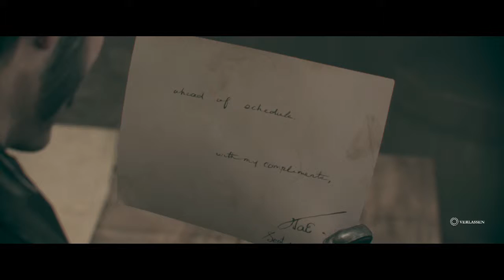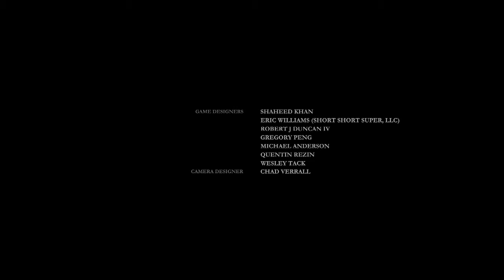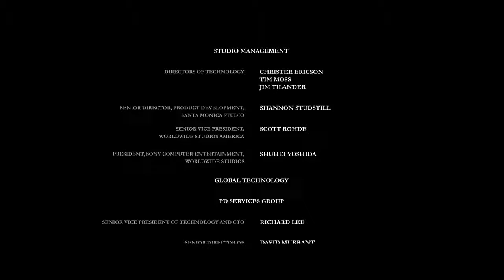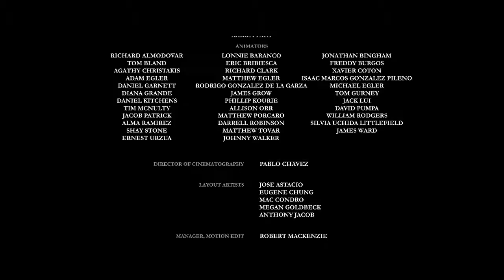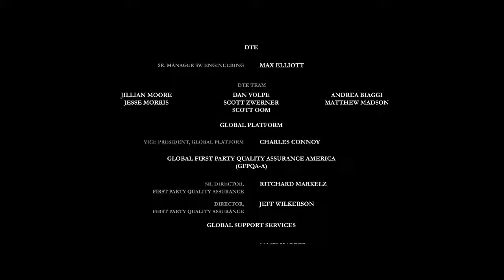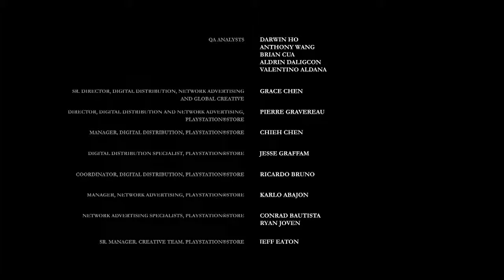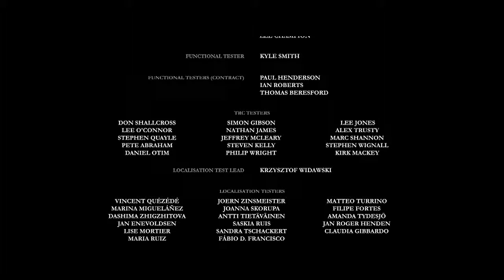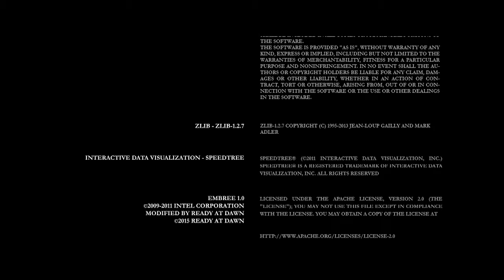The Order 1886 Let´s Play Part 20 (Deutsch)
Jawohl. The Order 1886 ist fertig, hier ist das ende, es macht schon Spaß, das muss ich zu geben hahahaha, die Story ist gewaltig. vielen dank fürs zu schauen :-) MFG Herzfehler